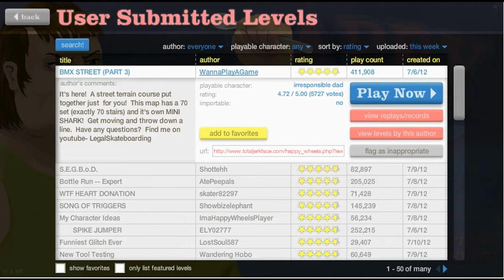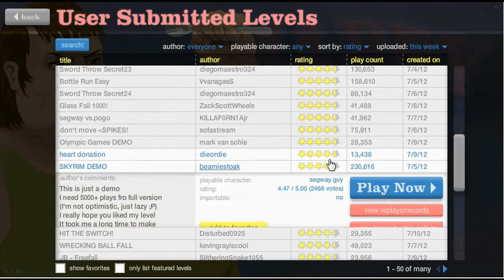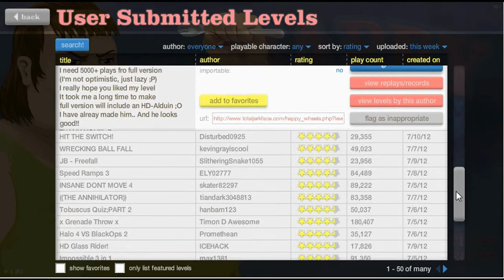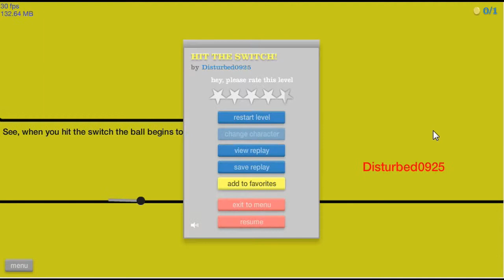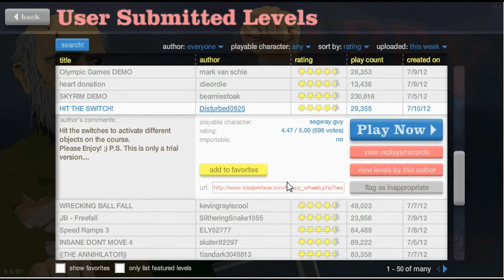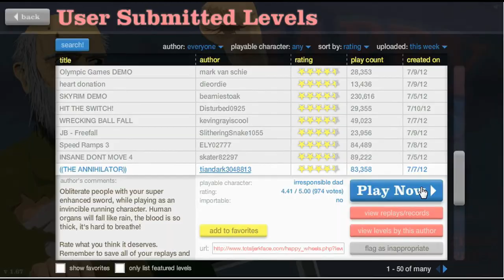Happy Wheels Ep. 13 | Skyrim Parody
ffffffffffffffffffffffffffffffffffffffffffffffffffffffffffffffffg